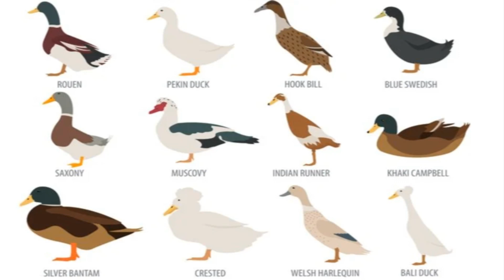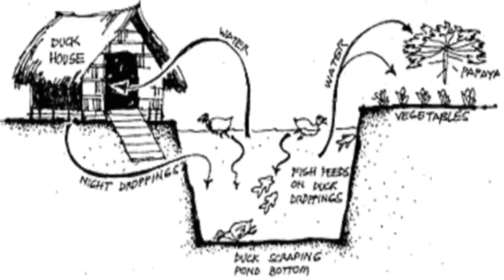Duck Farming in India : All You Need to Know in Hindi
Duck Farming in India
"Discover the hidden treasures of India's booming duck farming industry! 🦆🌾 Join us on an exciting journey from pond to profit as we unravel the secrets of raising ducks for success. 🚀📈 Learn expert tips, step-by-step guides, and witness inspiring success stories that will quack you up and leave you eager to start your own duck farm adventure. 🌟🏞️ Whether you're a seasoned farmer or a curious beginner, this ultimate guide will show you how to turn your passion for ducks into a thriving agribusiness! 🎥🔔"